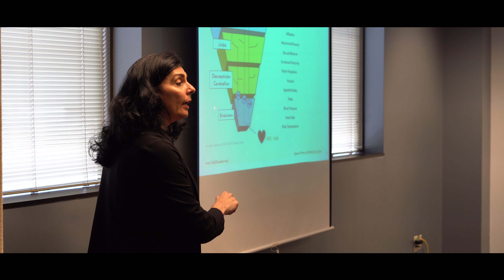Council For Exceptional Children - Dr. Elaine Harper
Dr. Elaine Harper speaks at the Quest Conference Center in Columbus Ohio, to teachers and young educational professionals about the intersection between effective instruction and trauma-sensitive care.
🎥 West 10G Productions ( Antonio Harper )